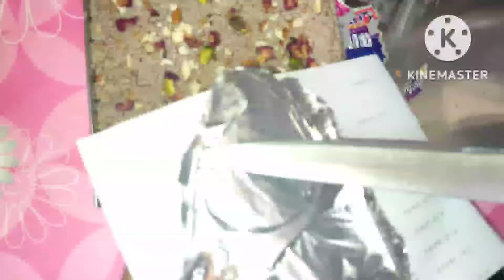झटपट 15 मिनट में बनाएं इंसटेंट रोज बर्फी और खूब तारीफ पाएं instantrecipe rose burfi @Geet ki Rasoi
instantrecipe rose burfi
easydessert recipe
rose burfi recipe
how to make rose burfi at home
Ingredients
Milk 1/2cup
Deshi ghee 1tbs
Cardamom 2
Dry rose petals 2tbs
Chopped badam 1tbs
Chopped pista 1tsp
Silver leaf optional